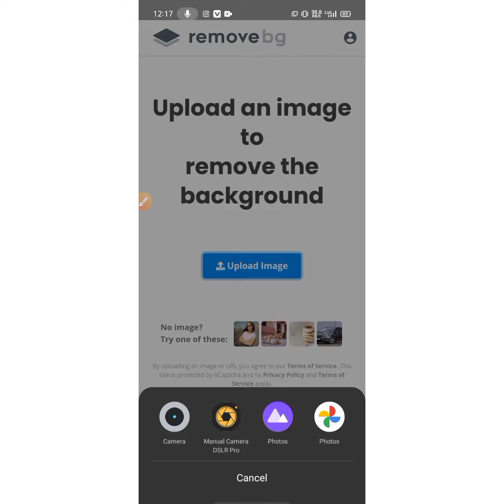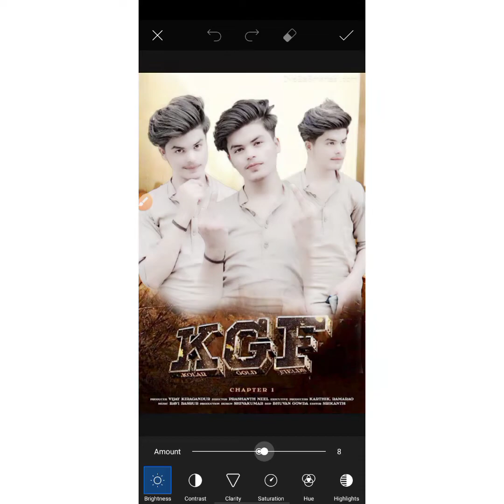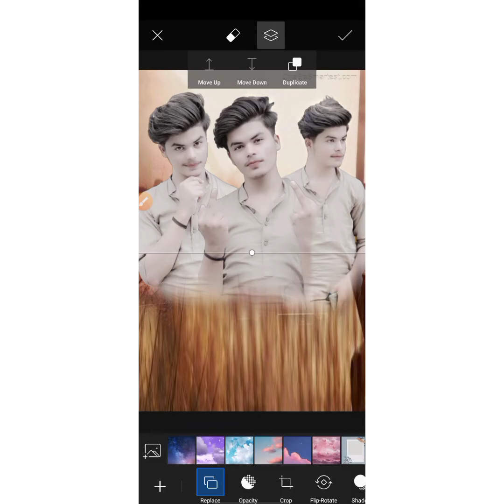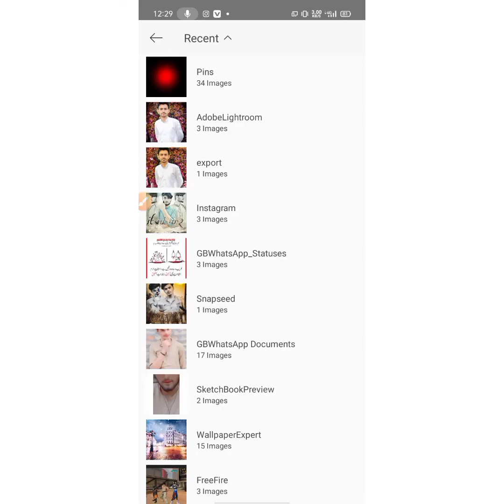how to edit photo like pc in mob new trending/ editing into mobile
for more